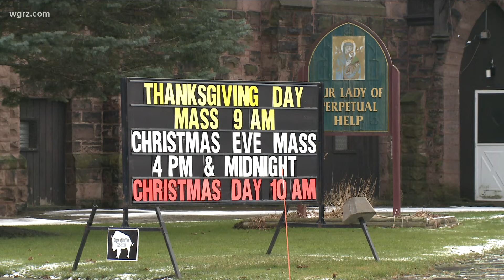Churches adapt for in person Christmas services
Christmas Eve church services adapt for Covid